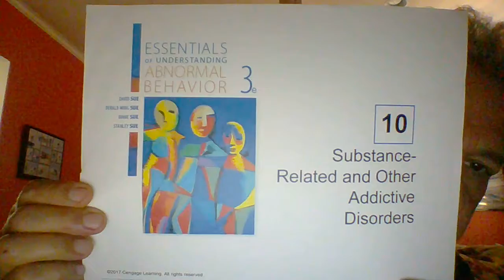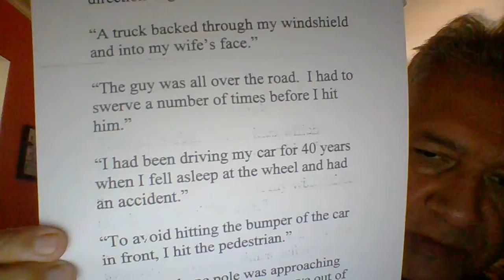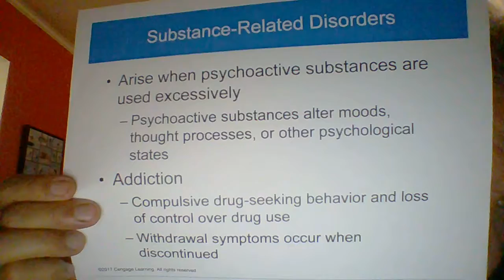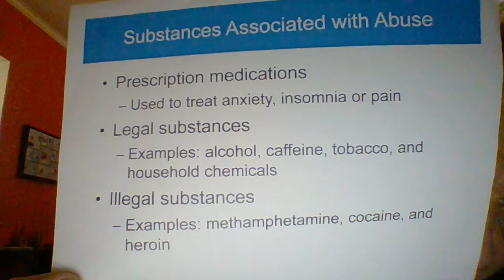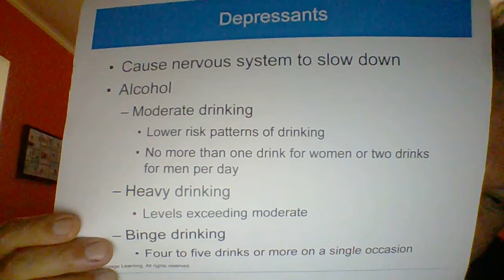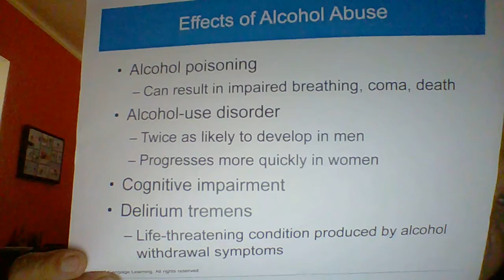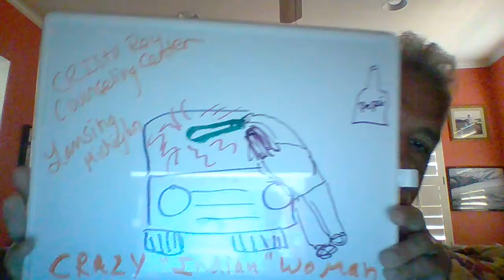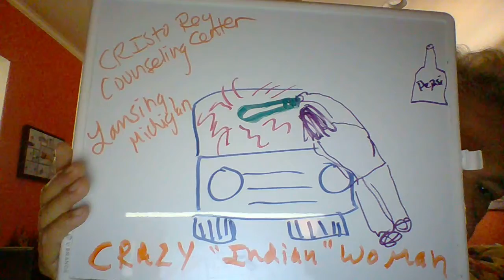2020psyc250c10v1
First video on chapter 10, Substance Related and other addictive disorders